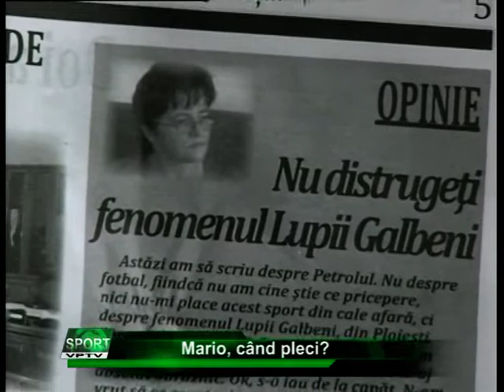Emisiunea Sport VPTV – Valentin Alexandru, Daniel Chiriță și Gabriel Popescu - 8 septembrie 2014